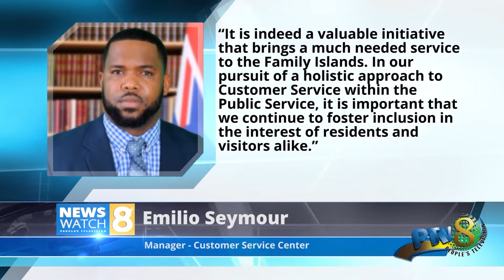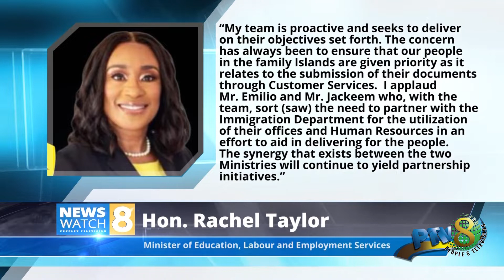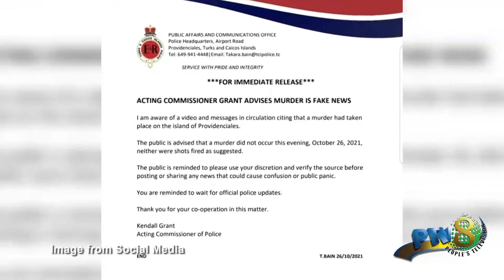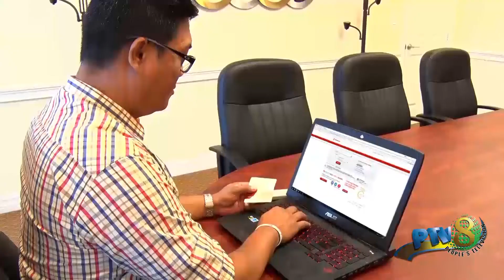October 27 2021